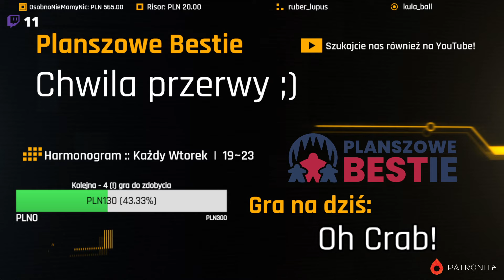Planszowe Bestie #315 - Oh Crab! (prototyp) - Recenzja - 09.01.2024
Smażalnia to nie jest wymarzone miejsce, w którym kraby mogłyby radośnie spędzać czas... Bierzemy sprawy w swoje szczypce i wracamy do morza - biegusiem przez plażę! W Oh Crab! na naszej drodze staną rozrzucone przez urlopowiczów piłki, wiaderka oraz deski surfingowe, więc droga do wody to istny tor przeszkód. A przy okazji wypadałoby pozbierać parę kolorowych muszelek oraz przyjacielsko sypnąć konkurentom piach w oczy - kto pierwszy w wodzie, wygrywa!
Tutaj nasza recenzja - zachęcamy także do obejrzenia filmów z zasadami i pełną rozgrywką Oh Crab!

Za przekazanie egzemplarza prototypu serdecznie dziękujemy wydawnictwu Smart Flamingo! Wydawca nie miał wpływu na treść naszych opinii o grze.

Oferujemy Wam realny wpływ na treści, gdy zostajecie naszymi PATRONAMI!
Możecie wtedy podsyłać swoje propozycje gier do bestyjkowej kolekcji, decydować, które tytuły pokażemy na streamie, zadawać i wybierać pytania do Q&A, a nawet macie okazję stać się gościem specjalnym transmisji!

A jeśli chcecie wesprzeć Bestie jednorazowo, pomóc nam zainwestować w gry lub sprzęt, zachęcamy do wrzutek tutaj

W każdy wtorek od godziny 19 zapraszamy Was na kanał - tam ogrywamy różne gry planszowe, za każdym razem tłumacząc ich zasady oraz dzieląc się naszą opinią po rozgrywce. Zachęcamy do oglądania i korzystania z chatu w przypadku pytań, wątpliwości, uwag lub w celu pozdrowienia kogoś bliskiego :D